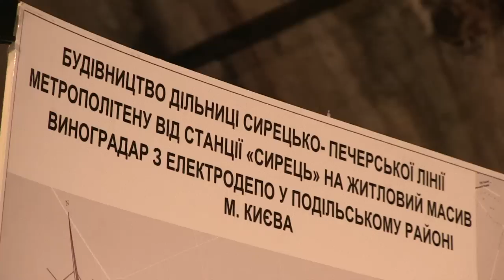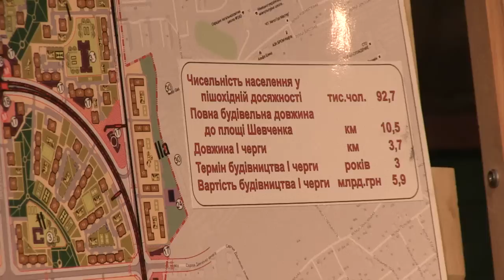Кличко: Цього року ми плануємо розпочати будівництво метро на Виноградар